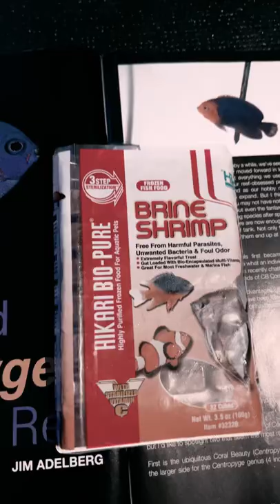brine shrimp for night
ll  @cnnac